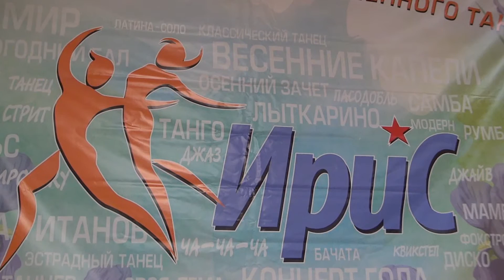Танцевальный коллектив "Ирис"